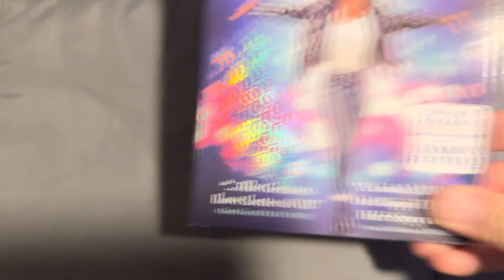Whitney Houston: I Wanna Dance with Somebody Blu-ray Overview